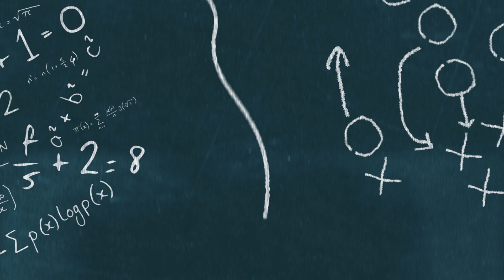Panthers QB Battle Just Got A MASSIVE Update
The Carolina Panthers are quietly one of the better teams in the NFC this season thanks to the acquisition of Baker Mayfield. Mayfield has given the Panthers life due to the fact he is a massive upgrade at the QB position. Despite this, the Panthers smartly have not named Mayfield the number 1 starter yet so they can continue to push Mayfield and look for trade options for his backups. All in all, the Carolina Panthers have been making really smart moves involving Baker Mayfield.

Protect Your On-Line Privacy right now using Nord VPN! Use the below link to get an EXCLUSIVE Deal To Secure Your Online Privacy